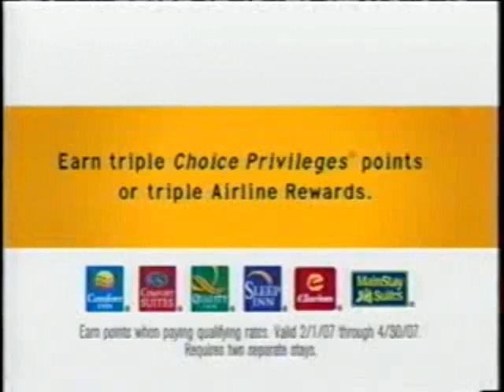Choice Hotels-Ive Been Every Where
A Funny/Catchy Commercial